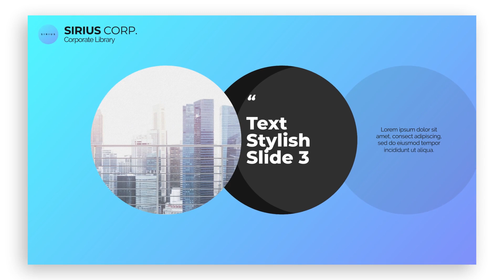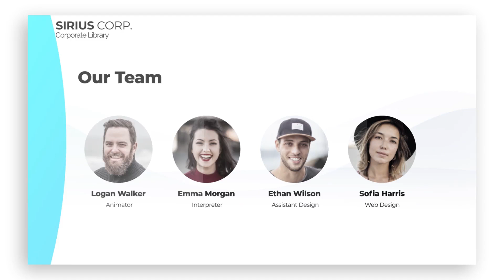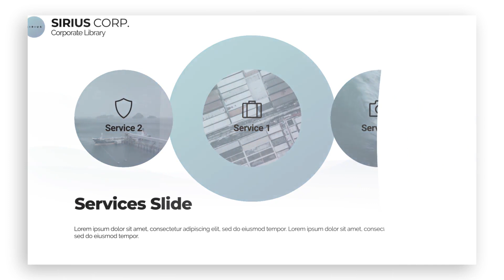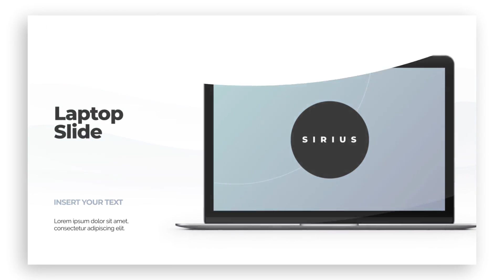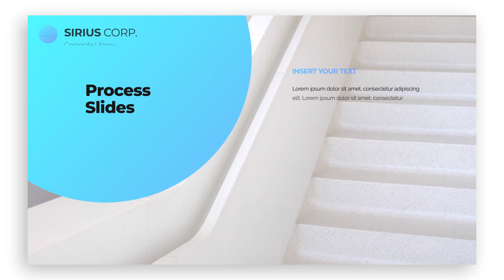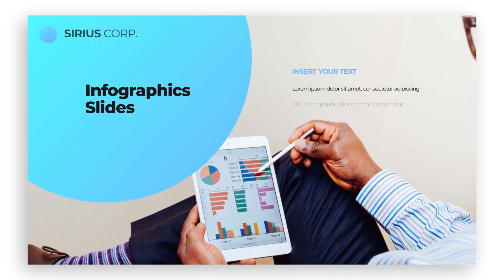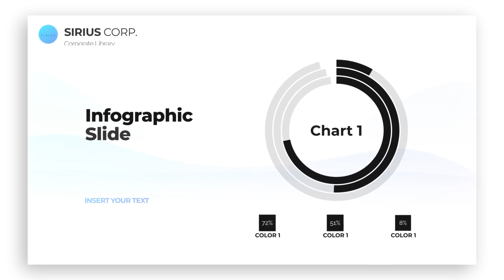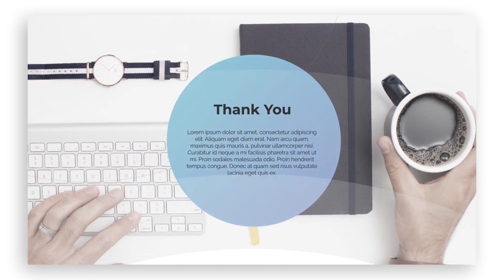Corporate - After Effects Template